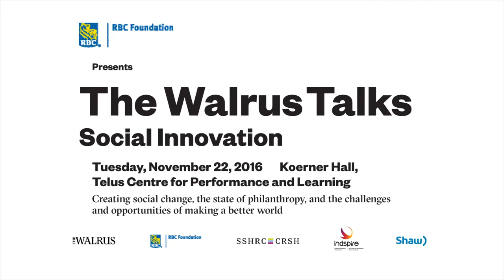The Solution Is in the Salad | Tonya Surman | Walrus Talks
From RBC Foundation Presents The Walrus Talks Social Innovation. Recorded November 22, 2016, at The Telus Centre for Performance & Learning in Toronto.

Tonya Surman is founding CEO of the Centre for Social Innovation, a co-working space, community, and launch pad for people who are changing the world. With four locations in Toronto and one in New York, CSI enables its members to accelerate their success and amplify their social impact. Tonya has been creating and leading social ventures since 1987.